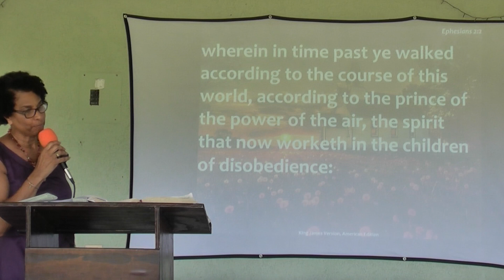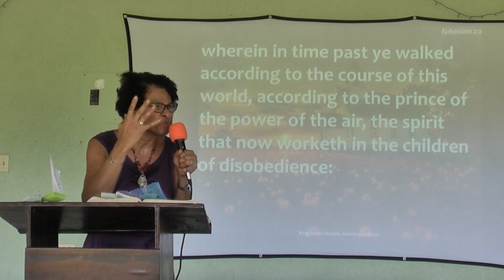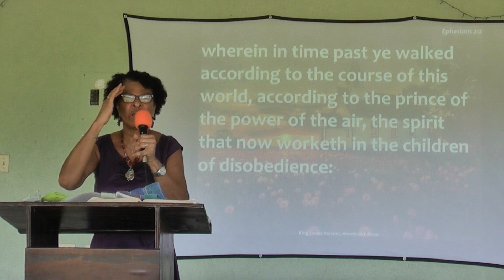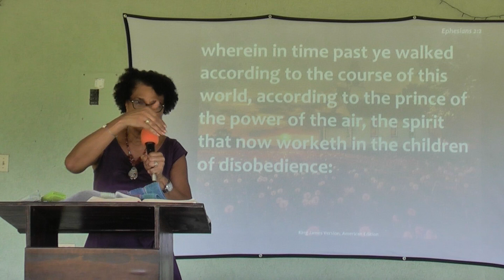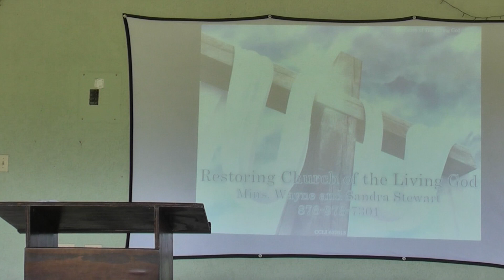"Free Indeed" John 8:36, Aug 8' 2021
Mins. Wayne and Sandra Stewart, Restoring church of the living God. Hartland Estate, Priory, St. Ann Jamaica.